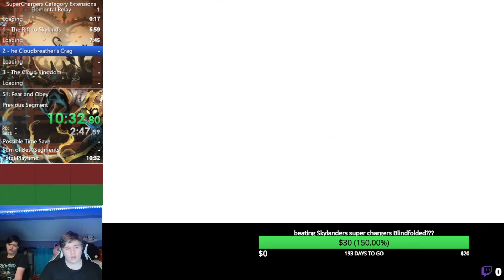[WR] Skylanders SuperChargers asl co-op elimental relay in 1:49:39